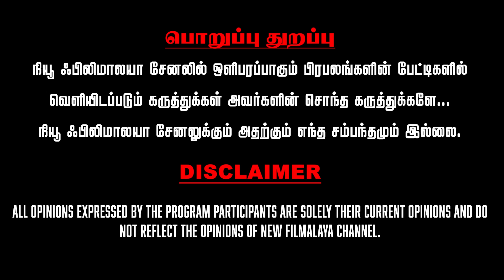தியேட்டரில் அடிதடியில் ஈடுபட்ட விஜய் - ரஜினி ரசிகர்கள்..ஒரு வார்த்தையால் ஏற்பட்ட மோதல்..!